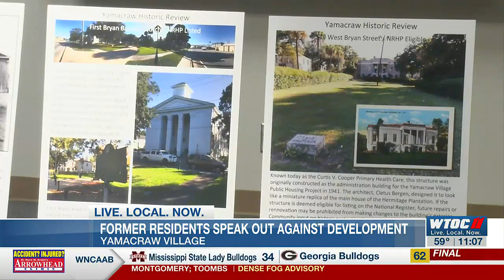Former residents, community members speak against development of Yamacraw Village